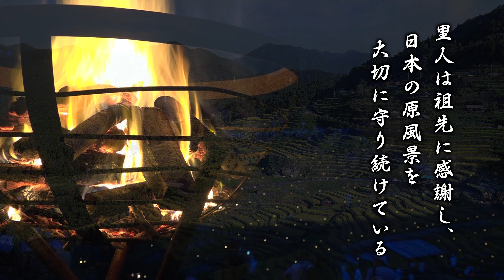世界遺産 巡礼路「熊野古道伊勢路」 ～ダイジェスト版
熊野古道とは、日本の各地から和歌山県にある熊野三山（熊野速玉大社、熊野那智大社、熊野本宮大社）を目指した巡礼者が歩いた古道のこと。
伊勢神宮と熊野三山という日本の二大聖地をむすぶ世界遺産である巡礼の道「熊野古道伊勢路」の歴史と魅力を紹介します。